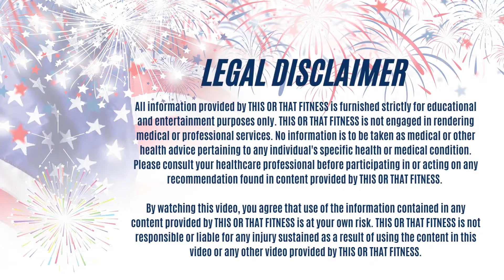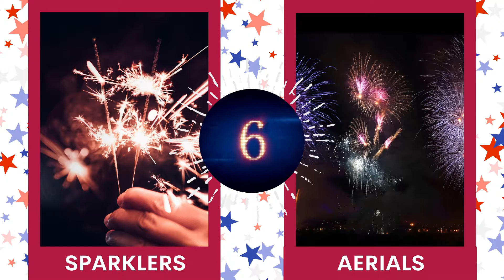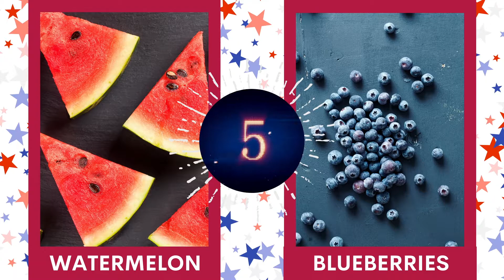4th of July This or That Workout | Fun Bootcamp Exercises for Home or PE Class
Choose from your favorite July 4th activities, and then do the fun bootcamp exercises that follow each pair! This 7-minute workout will be a hit for the whole family at home, or with students and teachers in PE class.

This is a no-equipment workout of mostly standing exercises, but there are a few floor exercises as well. So grab a mat, a sweat towel, and a bottle of water because you're sure to get your heart pumping and your blood flowing in this Independence Day workout.

Redistributing, editing, selling, or posting this item or any part thereof without first gaining permission from THIS OR THAT FITNESS is prohibited. Thank you for understanding.

All information provided by THIS OR THAT FITNESS is furnished strictly for educational and entertainment purposes only. THIS OR THAT FITNESS is not engaged in rendering medical or professional services. No information is to be taken as medical or other health advice pertaining to any individual's specific health or medical condition. Please consult your healthcare professional before participating in or acting on any recommendation found in content provided by THIS OR THAT FITNESS.

By watching this video, you agree that use of the information contained in any content provided by THIS OR THAT FITNESS is at your own risk. THIS OR THAT FITNESS is not responsible or liable for any injury sustained as a result of using the content in this video or any other video provided by THIS OR THAT FITNESS.